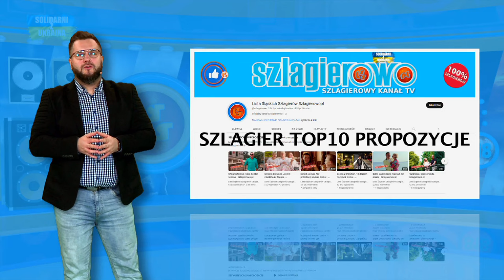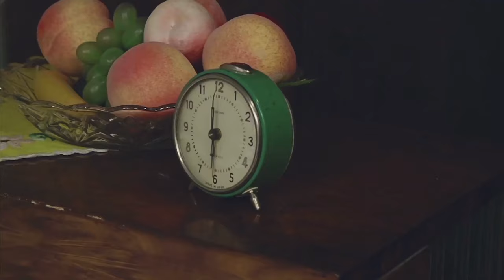Oficjalne Notowanie LSS, 818 cz.2 - 17.12.2023r.